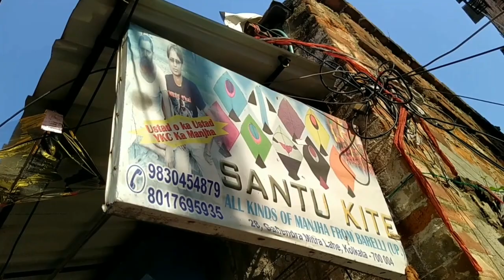Jio Mere PatangBaaz | How to Tie a Kite Knot in 2020| how to cut others kite | Kite Cutting | Patang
Hi Friends,
Welcome to Bong Adda .  The only Kite & Sketch Art Blogger from Kolkata .
This is my personal Blog where I am trying to bring in flavours from Kolkata and one of the unique things is Kite Flying / Patangbazi that is so embedded with the  'culture here . From being a quintessential bookworm to a sketch artist , Kite flyer , Cricketer and an active blogger this guy from Kolkata is going to offer some ordinary captures from everyday life which would give an extra ordinary feel in the hindsight . After all where would you find an ordinary ISB / IIM graduate flying Kites in these modern times where even a toddler finds his best partner in a mobile phone. The techniques that I show in the videos is specially crafted from the Bong Adda factory and I hope all of you will enjoy .
In this video I have shown in details the various Kite Technique which is a special Technique from BongAdda Also as  Bonus Video I am showing today as to How to Perfectly Tie a Kite Knot.It has multiple kite cutting videos .. watch carefully and observe the Text Highlights to locate my kite and the opponents Kite .
Agar is Technique ko ap log seekh jate ho to kisiki Patang ko aap Cut kar sakte ho .
So Guys ..Fly Safe and Fly High .. from the only Kite & sketch artist blogger.. And yes don't forget to Subscribe and Share and Comment because that is most important to keep this Blog running ..

Check my other Kite Cutting Videos which are also Ranking High -

All Desciption -
1) how to cut others kite
2) PatangBazi 2020
3) Patang ka manja kaise banta hai
4) Patang Kaise Kate
5) Patang Kaise banate hain
6) Patang urane ka tarika
7) Patang bazi
8) kite Cutting tricks bangla
9) kite cutting competition
10) kite cutting tricks Hindi
11) Kite cuttimg techniques
12) How to cut others kite easily
13) How to cut others kite in Hindi
14) Kite cutting Tips
15) How to tie a Kite knot
16) How to to tie a kite  string
17) How to tie a kite thread
18) How to tie a kite knot perfectly
 19) Mono Kite Fighter
20) Mono Kite Manja
21 ) Mono Kite Manja online Shopping
22) Patang Kaise Udate hain
23) Mono Kite Fighter vs Monofil Gold
24) Kolkata Kite Shop
25) Kolkata Kite tene Khela
26) Kolkata kite Market 2020
27) Bareilly Manjha Maker
28) Bareilly kite Market
29) Kite Flying 15 August 2020
30) Gauravzone kite flying 15 August
31) Gauravzone Kite flying 15 August 2019
32) Makar Sankranti 2020 Kite Flying
33) Makar Sankranti kite video
34) Vishwakarma Puja Kite flying 2019
35) Vishwakarma Puja Kite Flying 2020
 36) Basant Kite Flying
37) Basant Kite Festival
38) Patang Katne ka tarika
39)  Bir Ramgarhia Kite Video
40) Bir Ramgarhia Kite flying
41) Bir Ramgarhia Lohri kite flying
42) Somen Ghosh Kite Flying
43) Somen Ghosh Kite Collection
 44) Kite cutting Video
45) Kite flying for beginner
46) Kite Pecha Vlog
47) Kite Pecha Tricks
48) Kite Pacha 2020
49) Kite Pacha Video
50)  big kite flying
51) big kite video
52) Uttrayan Kite Festival 2020
53) Uttarayan kite Festival
54) Flying Big kites
55) Lockdown Kite Flying
56) Lockdown

Best Video Tutorial on Kite Flying with all kite Cutting and Pecha Tricks from Kolkata